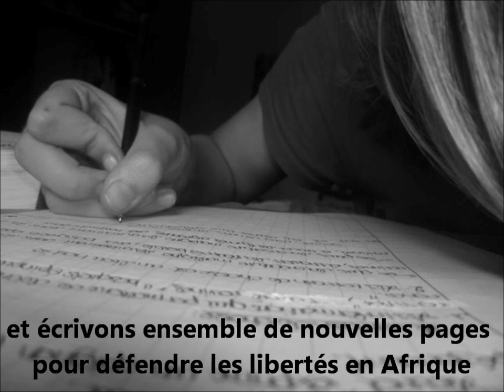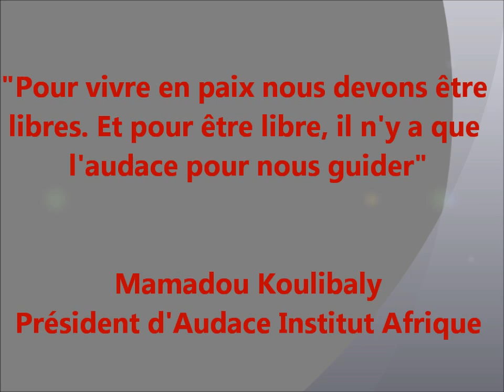voeux2011-audace-institut-afrique.wmv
Voeux 2011 d'Audace Institut Afrique, think tank libéral indépendant basé en Côte d'Ivoire.